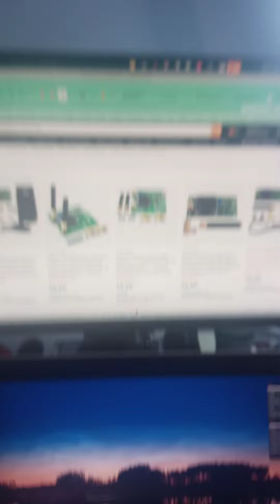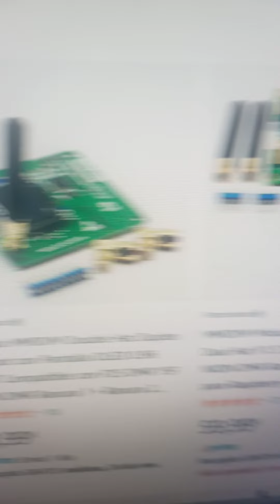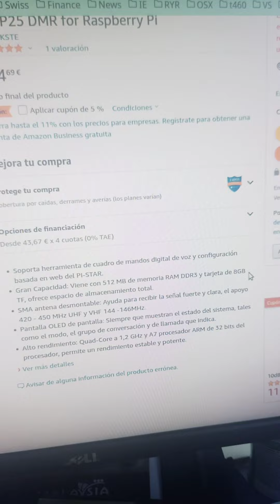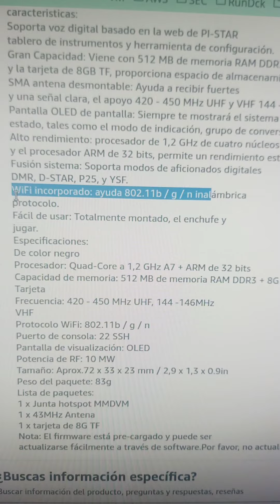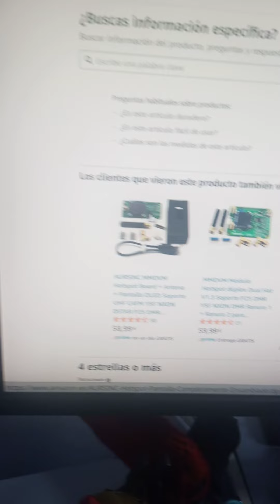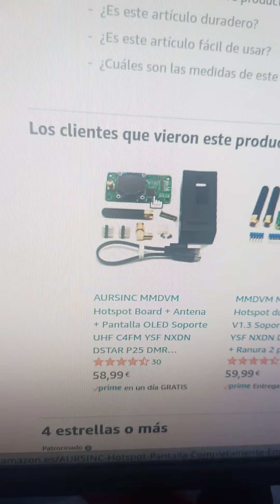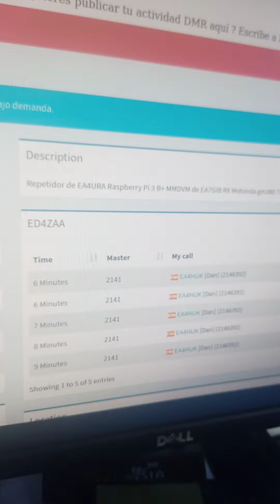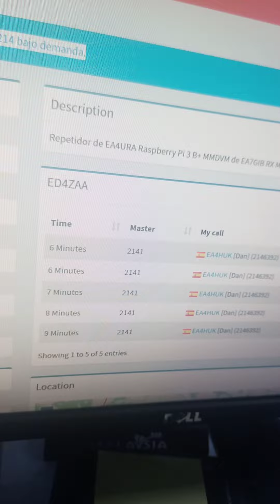HotSpot en DMR. vale la pena? costo? repetidoras en España?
Hoy cuesta unos 180 euros poner a funcionar un HotSpot pequeño con 10 Miliwatts de potencia, que alcanza para 1 kms aprox.